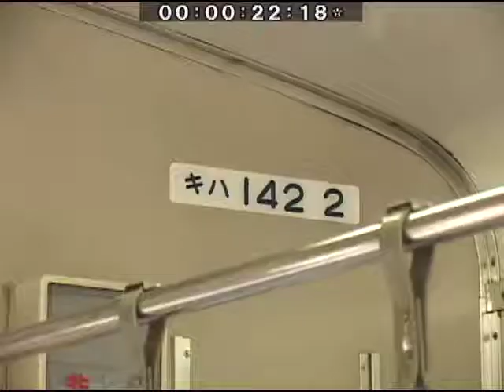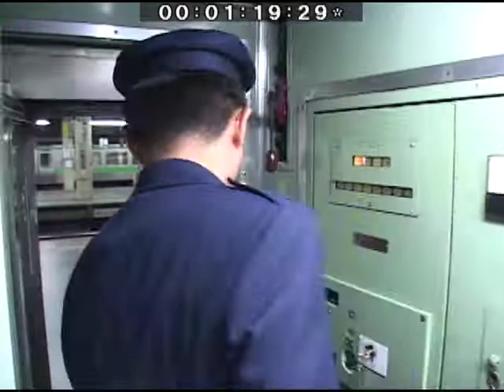（SD）DVM-349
撮影：平成14（2002）年10月　苗穂運転所まつり、札幌駅、イベント列車乗車